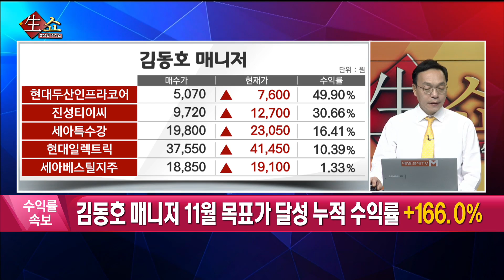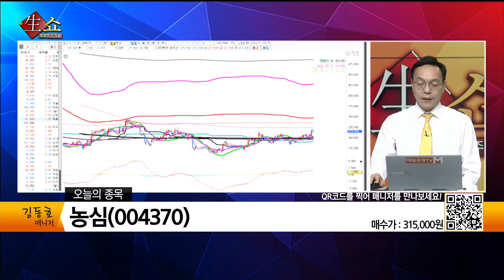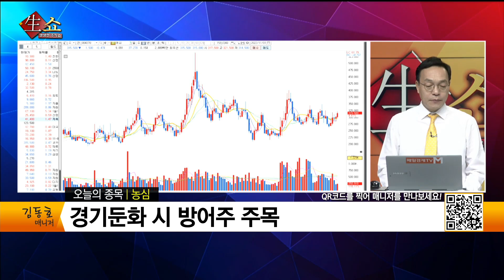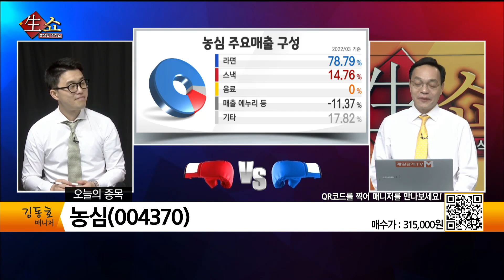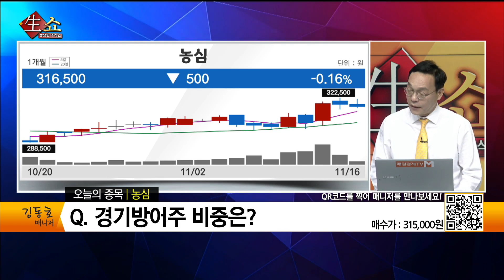[생쇼 종목추천] 경기둔화 방어주 주목 농심 / 생쇼 김동호 / 매일경제TV